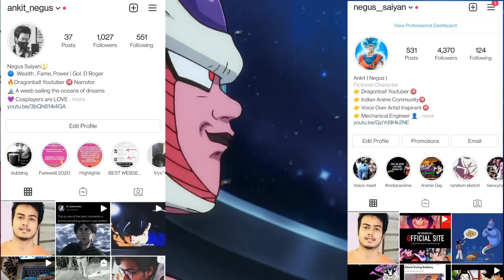GRANOLA KILLS FRIEZA, Dragonball Super Manga | Granola vs Golden Frieza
Granola sacrificed his 150 years of life and became strongest warrior in the universe with the sole purpose of killing Frieza. Elec plans to kill Granola before he reaches Frieza's location.

But its pretty sure that, Granola will face Frieza soon.
GRANOLA vs FRIEZA will happen soon, and the chances of Granola's win is more. But this is also a main point that, we all are tired of Freiza getting killed. Do they really just let GRANOLA kill Frieza ?

▪️ Animation used by KAMEARTZ

▪️BEST VIDEOS GRANOLAH THE SURVIVOR      ARC

GOLDEN FRIEZA VS GRANOLA
GRANOLA VS FRIEZA
GRANOLA KILLS FRIEZA
GOLDEN FRIEZA
MASTERED ULTRA INSTINCT GOKU VS GRANOLA
ULTRA INSTINCT GOKU VS GRANOLA
ULTRA INSTINCT GOKU
MASTERED ULTRA INSTINCT GOKU
GRANOLA VS GOKU AND VEGETA BEGINS
DRAGONBALL SUPER MANGA CHAPTER 72
DRAGONBALL SUPER MANGA
DRAGONBALL SUPER CHAPTER 72
DBS MANGA CHAPTER 72
GRANOLA VS ULTRA INSTINCT GOD GOKU
GRANOLA VS SUPER SAIYAN GOD GOKU
GRANOLA DEFEATS SUPER SAIYAN GOD GOKU
GRANOLA BEATS ULTRA INSTINCT GOKU
ULTRA INSTINCT GOD GOKU
ULTRA INSTINCT GOD GOKU VS GRANOLA
DBS NEW MANGA
DRAGONBALL SUPER NEW MANGA
DRAGONBALL SUPER CHAPTER 73
DRAGONBALL SUPER MANGA CHAPTER 73 FULL STORY
DRAGONBALL NEW MANGA CHAPTER 73
GRANOLA VS GOKU AND VEGETA
GRANOLAH VS GOKU
GRANOLA DEFEATS GOKU